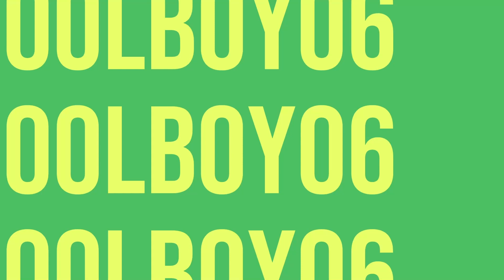Neues von der Modellbahn mit dem neuen Flixtrain - Modellbahnvideo #5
In diesem Video seht ihr ein kleines "Update" von meiner kleinen Modelleisenbahn. Unter anderem ist mein neuer Modell-Flixtrain zu sehen.
Lasst gerne ein Like + Abo da ;-)